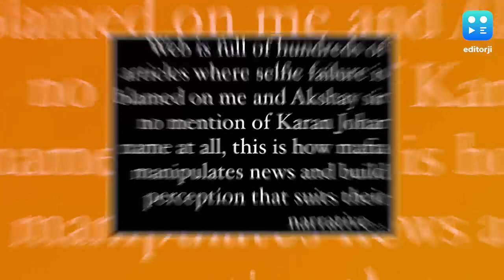Selfie Box Office Collection: Kangana Ranaut Mocks Karan Johar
Kangana Ranaut has slammed Karan Johar for his co-produced film ‘Selfiee.’ Kangana took to Instagram and shared a news article that compared Akshay Kumar’s ‘Selfiee’ with Kangana’s ‘Dhakad’ and mockingly commended KJo.